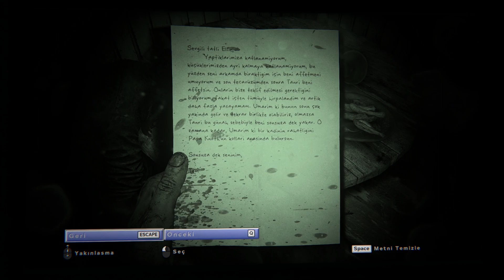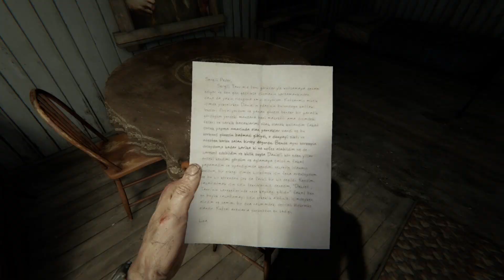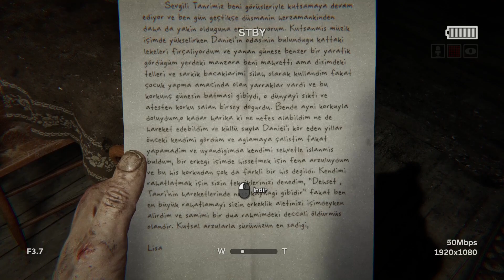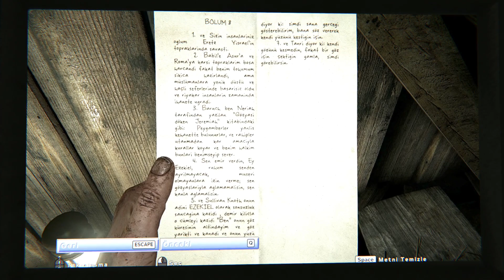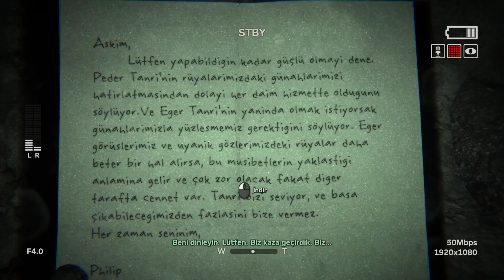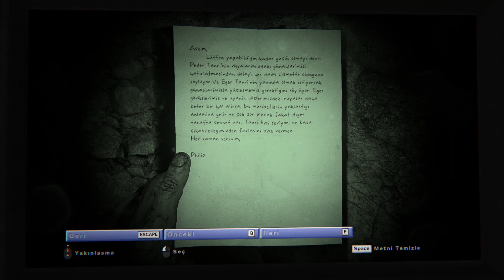LYNN NEREDESİN ? | Outlast 2 #1 [Türkçe Altyazılı]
Herkese merhabalar. Bugün Outlast 2 nin ilk bölümü ile karşınızdayım. Outlast 2 korku türünün belki de en iyi örneklerinden biri. Outlast 2 nin ilk bölümünde olaylar bizi bekliyor. Farklı türden Outlast 2 videolarında da görüşmek üzere. Hoşça kalın.
outlast 2
outlast 2 türkçe
outlast 2 türkçe altyazılı
outlast 2 1. bölüm
outlast 2 bölüm 1
outlast 2 lynn
outlast 2 hikayesi